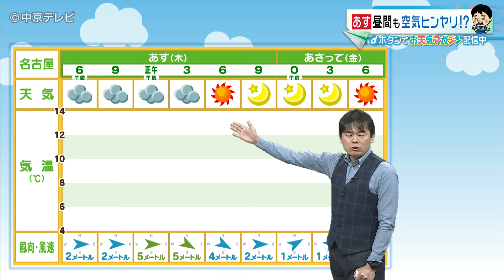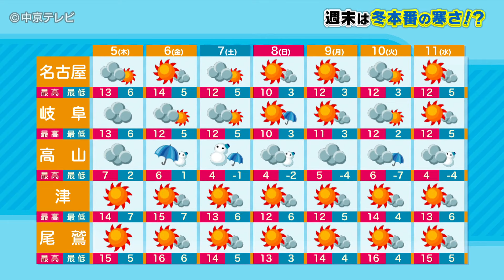【ビシバシ天気】今夜も暖かくして あす5日昼間も空気ヒンヤリ（2024/12/4 17:20放送）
気象予報士・石橋武宜さんがお届けする「 ビシバシ天気 」 「 キャッチ！」にて放送された 天気予報 です。【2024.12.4放送】